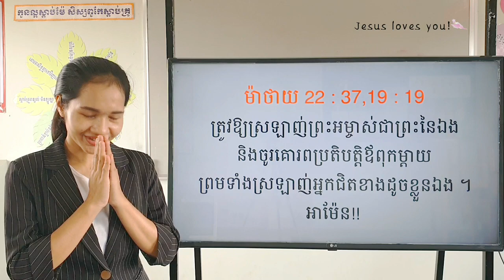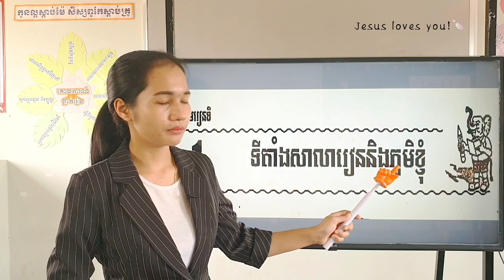133-3_ថ្នាក់ទី2-វិទ្យា-សិក្សាសង្គម-មេរៀនទី1-ទីតាំងសាលារៀន-ទំព័រ77-79 16082021-Joseph Central School